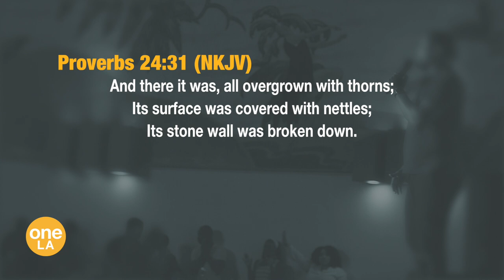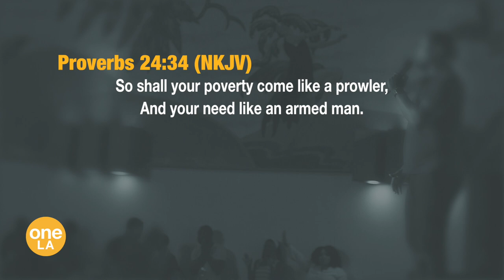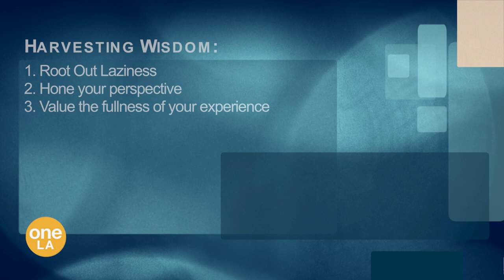"Harvesting Wisdom" - Ebenezer Quaye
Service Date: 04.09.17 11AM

To support this ministry and help us continue to reach people all around the world